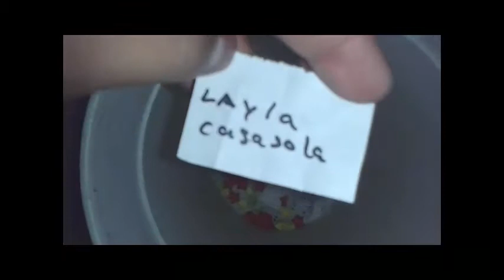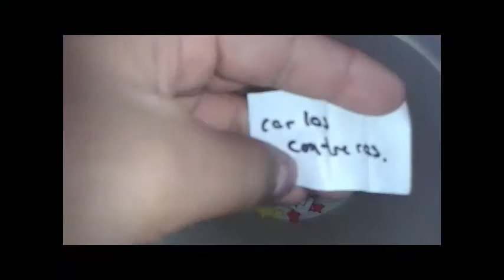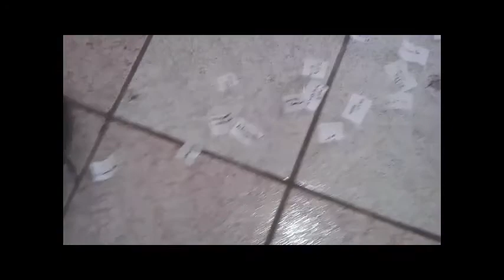7 años online